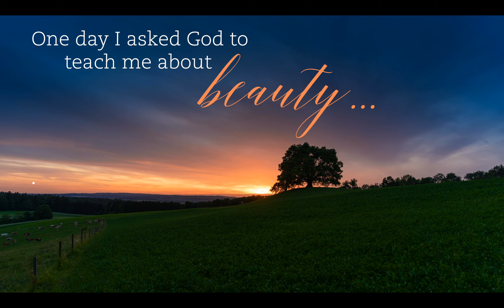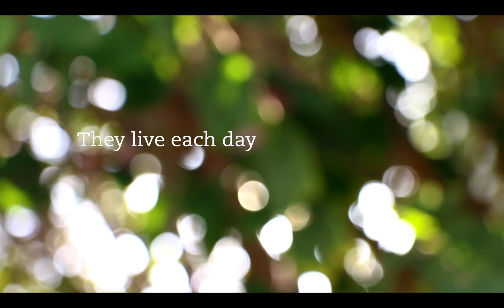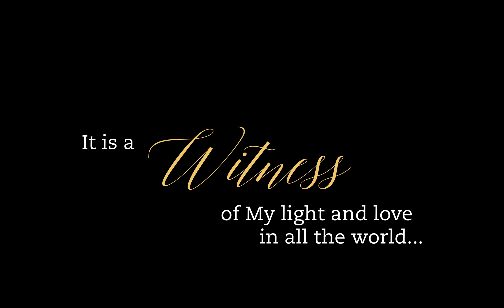What God says about beauty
We all know what the world thinks of beauty, but what does God think? Robin Johnson, the co-founder of The Wholeness Network, pondered this one day and wrote a letter to God asking Him for understanding. The answer she got may surprise and inspire you. There is definitely a purpose for beauty.